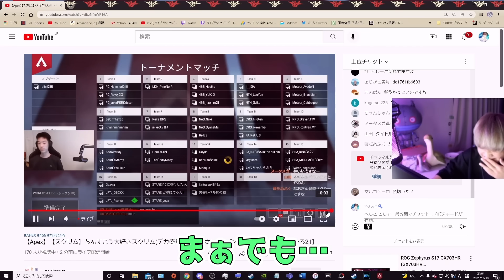【APEX】なおひろの身勝手な行動で台パンするゆきお